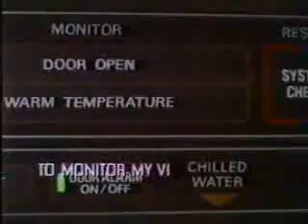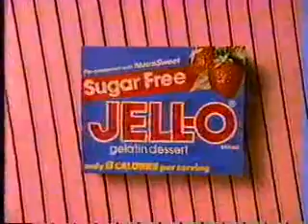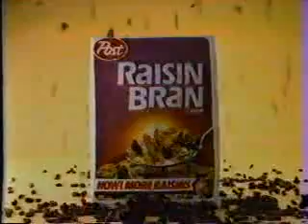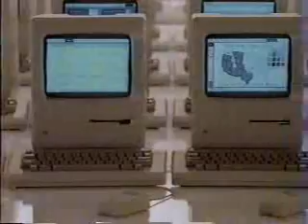KIMA/CBS commercials, 4/17/1985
Aired during part 5 of Space.

- James A. Michener's Space bumper
- Chevrolet Astro
- GE Electronic Refrigerator
- Sugar-Free Jell-O
- CBS Special Movie bumper
- NBA First Round Playoffs promo
- Christopher Columbus promo
- CBS Newsbreak (Marc McCarthy? Don't know.)
- Visine
- CBS ID
- Sunfair Chevrolet (Gold Medal 300)
- Burger Ranch
- KIMA-29 ID
- We now return to Space
- Apple II
- Pepsi (NASA Challenger, just 9 months before the explosion)
- Post Raisin Bran
- GMAC
- Chevrolet Cavalier
- Northwest Mutual Life (Customized Business Plans)
- Maxwell House Decaffeinated Coffee
- Dallas/Falcon Crest promos
- CBS ID
- Northwest Ford Dealers (Ford Tempo)
- GB Service (there's that Star Trek TNG music again)
- KIMA TV Newsbreak (with Ken Crockett)
- Apple Macintosh
- California Cooler (I Hate California)
- Lemon Windex
- AT&T (Second-Class Phones)
- And now, the conclusion of Space